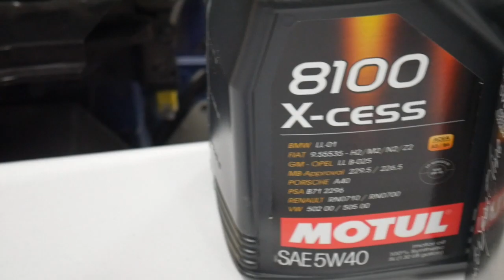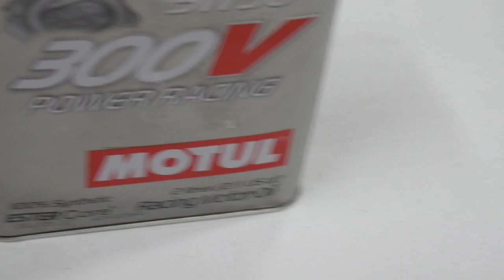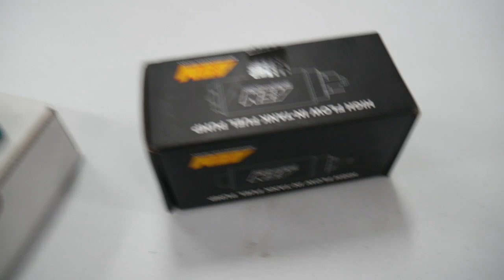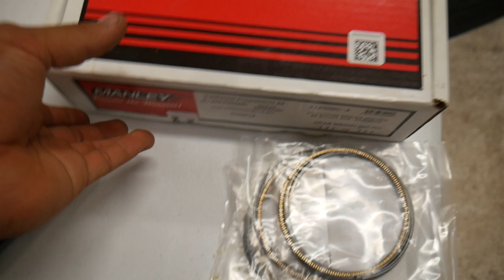how to make a SUBARU WRX or STI RELIABLE?!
So. you recently bought a turbo subaru amidst rumors, of unreliability and engine failure. GOOD FOR YOU! You Literally just made the best decision EVER. The car will be so much fun and you'll meet so many awesome people along the way.

Anyways here are a few helpful tips and tricks to keeping the car healthy and happy for many years to come!

BUSINESS IG: @modifiedawd @theemotionco